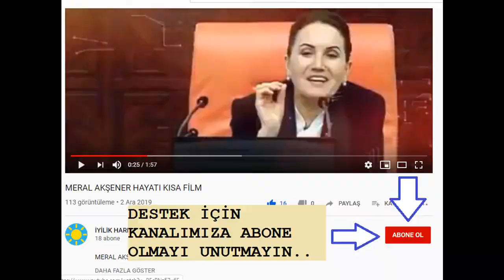MERAL AKŞENER'İN BÜYÜK TÜRKİYE İÇİN MESAJI VAR!!!